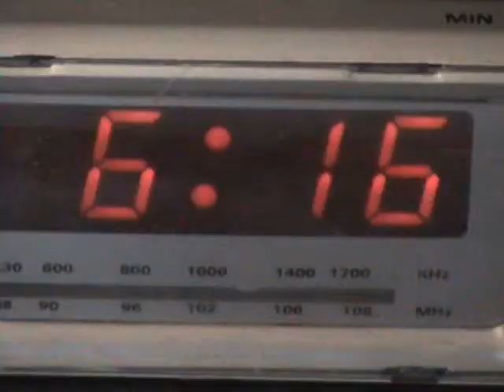Lost Children #4: Intruder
When Justin and Max get into a fight, max leaves. Then an intruder sends terror to justin!